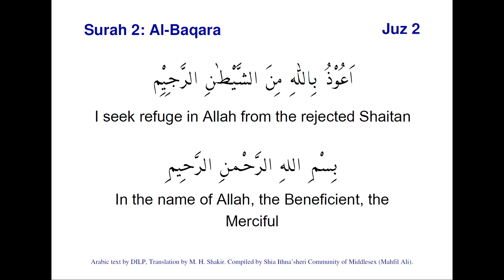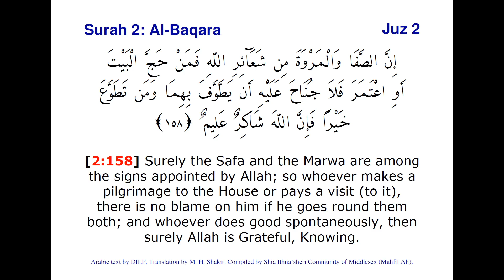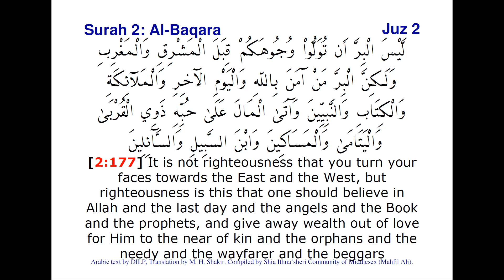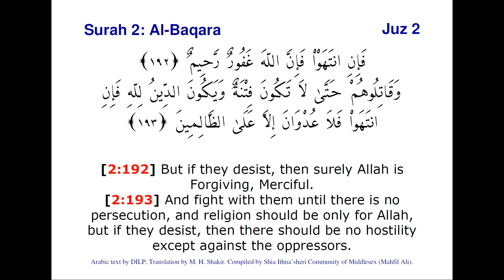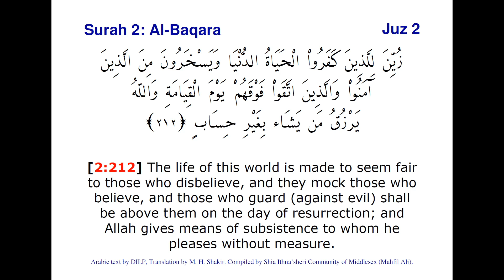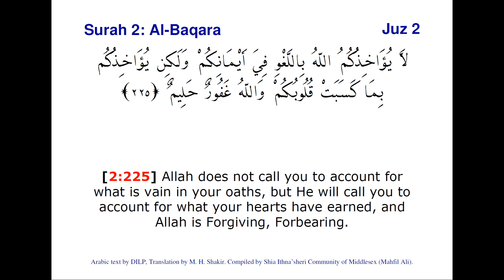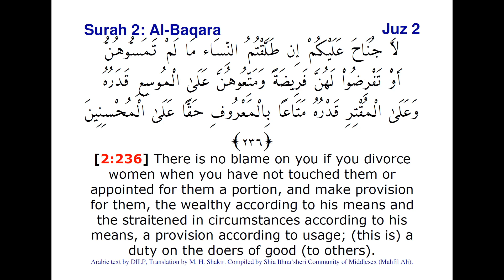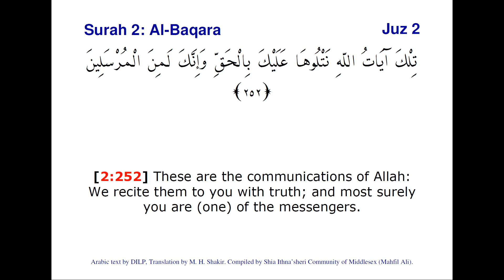2nd Juz of the Holy Qur'an - Recited by Muhammad Asaria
The 2nd Juz of the Holy Qur'an consists of Surah Baqarah verses 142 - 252